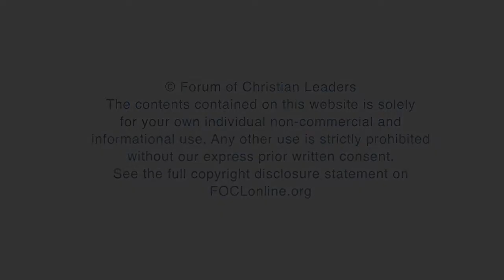How can Christian scholars cultivate a faith that is both intellectual and personal?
Daryl McCarthy, Vice President of Academic Programs and Strategy, Forum of Christian Leaders, answers the question "How can Christian scholars cultivate a faith that is both intellectual and personal?" related to his talk "Curing Worldview Myopia: How Christian Academics Can Develop a Clear Christ-Centered Worldview" given at the 2018 European Leadership Forum.